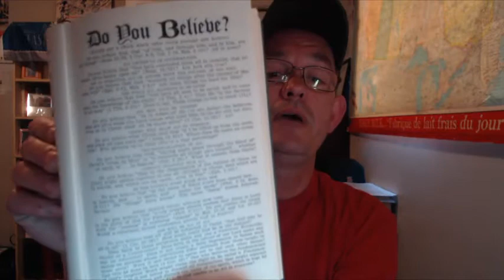Do You Believe ?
Reminder Skype Fellowship Saturday April 14 12 noon MST
Join US !